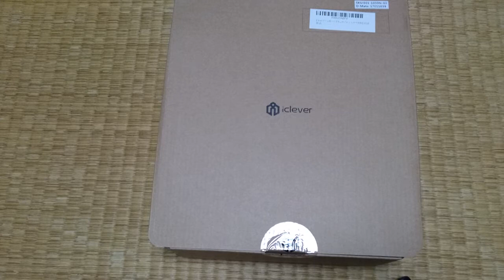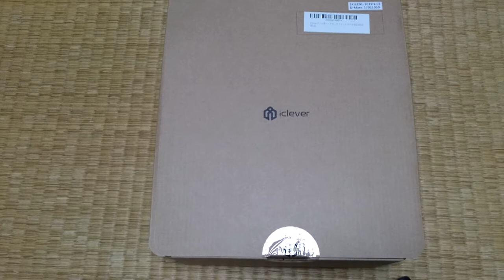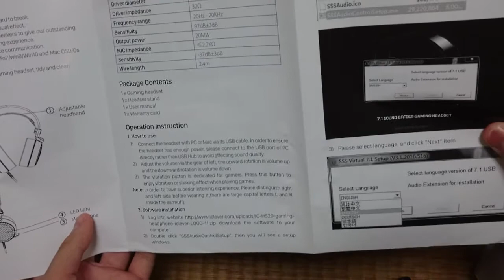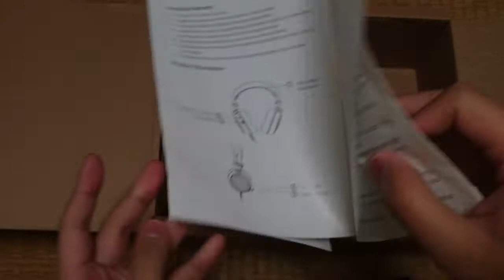【提供&概要欄にクーポンコード！！】これは買いだよ！！iClever ゲーム用ヘッドセット 7.1サラウンド HS20 の紹介！！前編【ガジェット】ハルナのガジェット紹介No49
提供：iClever社様
今回はiClever社様からご提供いただきました商品のご紹介です。
iClever ゲーム用ヘッドセット 7.1サラウンド HS20

クーポンコード：XZ4T-F79MXP-U89LPX
500円OFFで、期限は5月31日まで使用可能です